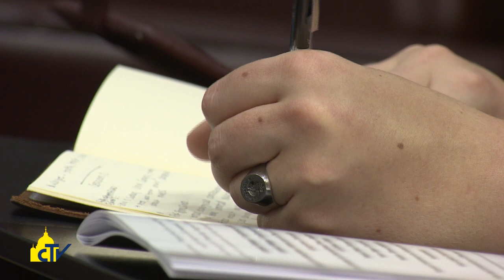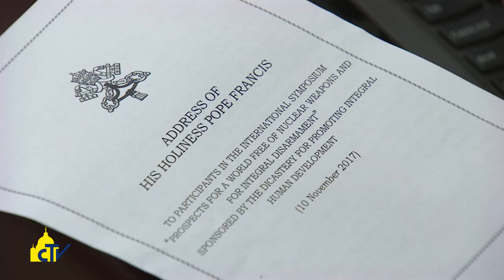Vatican Magazine, "Contro ogni minaccia nucleare", 17-11-2017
Contro ogni minaccia nucleare

Non prove di forza ma etica e solidarietà animino le relazioni tra i popoli. Così Papa Francesco al simposio sul disarmo nucleare organizzato in Vaticano. Il premio Nobel Perez Esquivel: dobbiamo convertire e disarmare le coscienze armate.